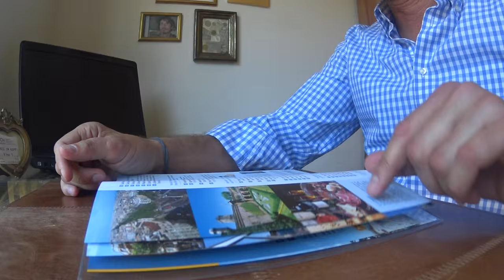36,5 Grad - Dieter Laven - ein Leben im Rollstuhl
Sport war sein Leben. Bis zu dem unvergesslichen Tag im April 1985, als ein Autounfall Dieter Lavens Traum vom Leben als Fußballprofi innerhalb einer Sekunde zerstörte. Diagnose Halswirbelbruch. Die Folge: Querschnittslähmung.  Sein Vorvertrag mit dem Bundesligisten 1. FC Köln war plötzlich Makulatur, das gemeinsame A-Jugend-Training mit den späteren Weltmeistern Thomas „Icke“ Häßler und Bodo Illgner unter Trainer Christoph Daum nur noch Erinnerung. Nun ging es für Dieter Laven ums Überleben. Eine extrem schwere Zeit. Heute, 30 Jahre später, hat der Bocholter seinen Frieden gemacht mit dem eigenen Schicksal. „Wenn du nicht mehr laufen kannst, wirst du im Kopf deutlich beweglicher“, bilanziert er lächelnd. Und so wendete sich der heute 47-jährige Italienfreund den schönen Dingen zu: dem Dekorieren, der Gartengestaltung, der Malerei und der Lebenskunst.